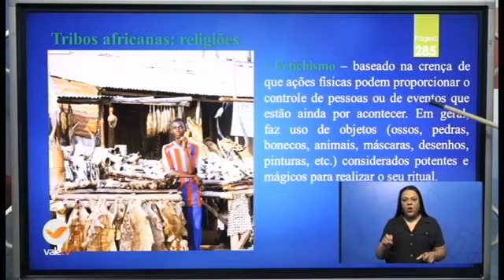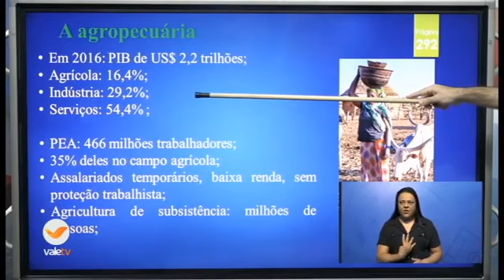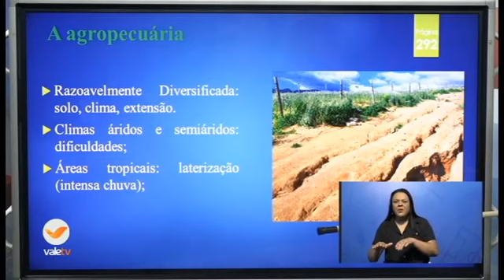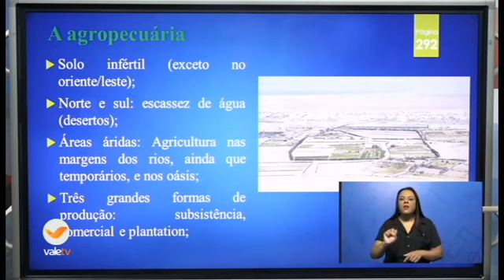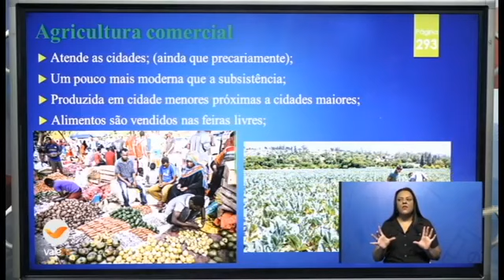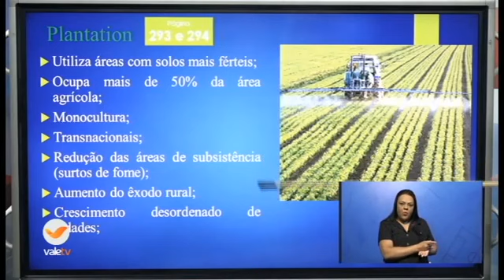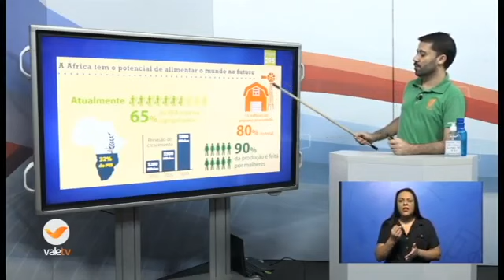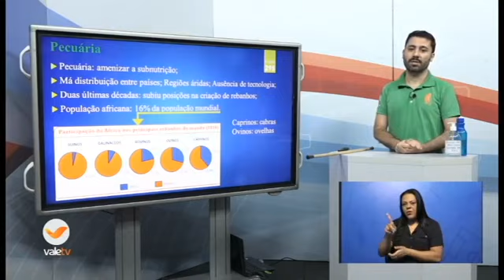22º DIA - TURMA: 9º ANO GEOGRAFIA 18 06 20